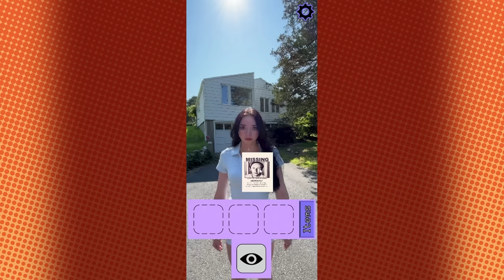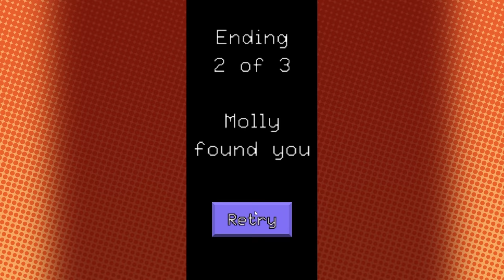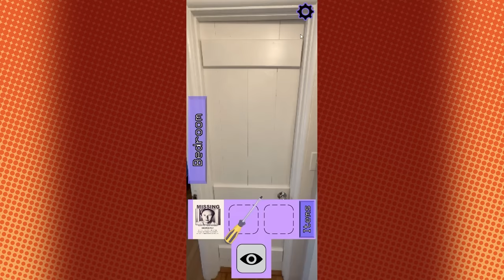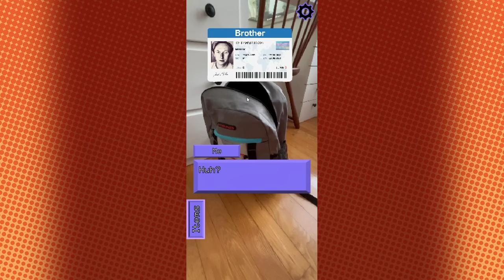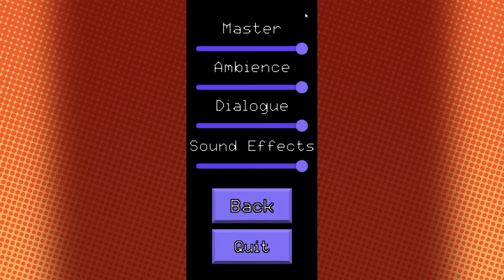That Molly Moon Game | Excuse me, sir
The totally normal demo to a totally normal game. Produced by our friend Jesse Cox!